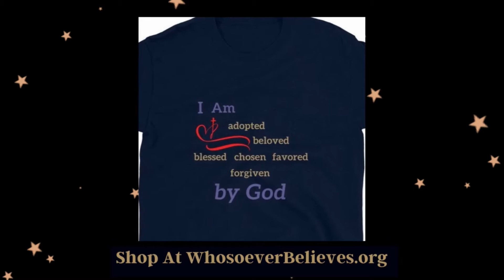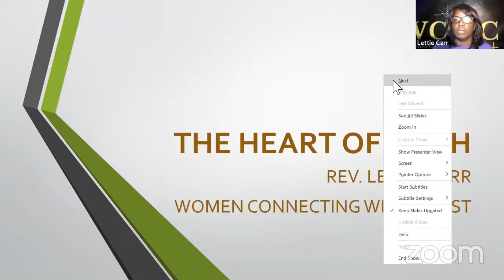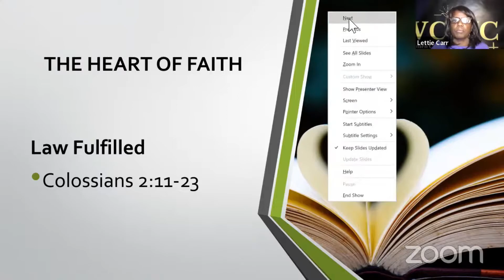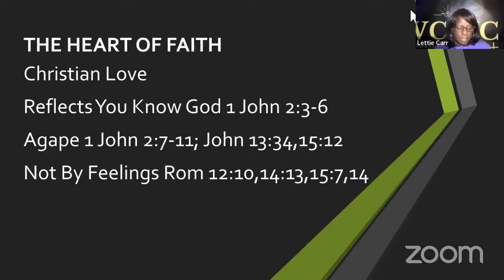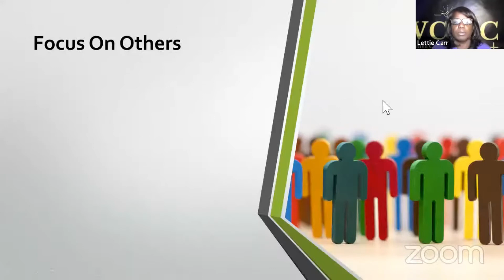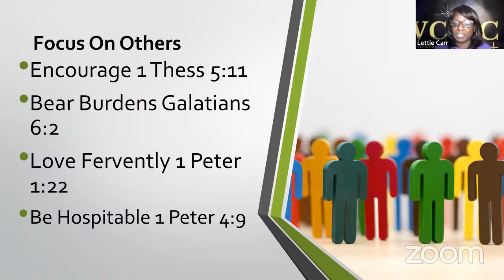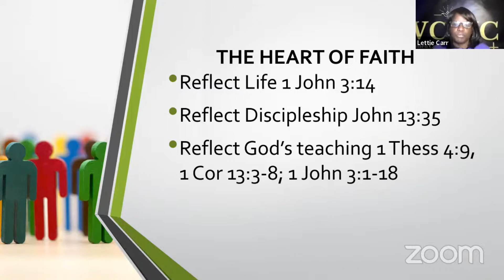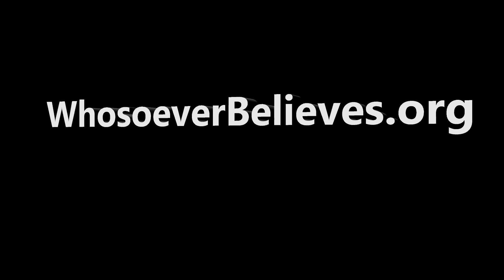Heart Of Faith - Part 4 - WCWC Bible Study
Rev. Lettie Carr facilitates this Bible Study for women under the leadership of John K. Jenkins, Sr.  Women Connecting With Christ (WCWC) offers fellowship, growth, support, and even fun and laughter while diving into the Word of God each Monday at 7 pm (Eastern Standard Time). We would love for you to join us.